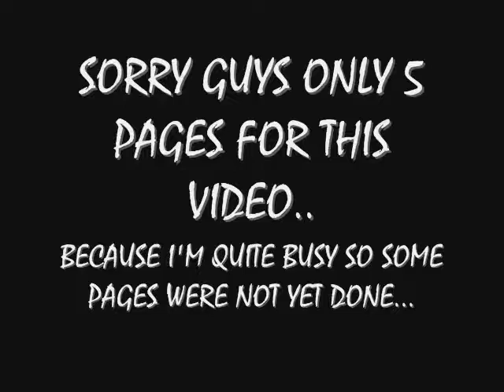Few MANGA PAGES.. XD